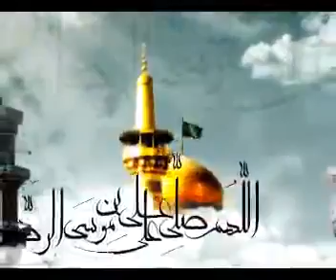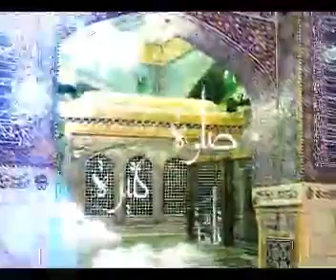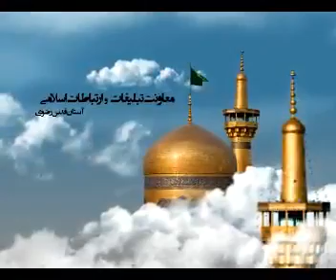سیره اهل بیت علیهم السلام | جلسه ١ | سخنرانی آیت الله صدیقی